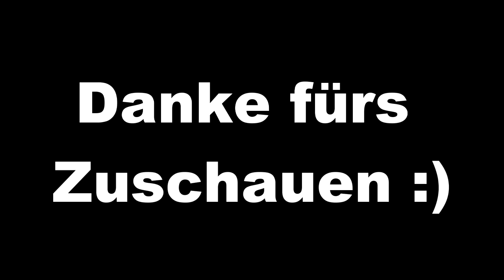🎮 3 Kill Runde auf NukeTown - Minecraft QSG #002 🎮 [HD] [60FPS]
Viel Spaß mit dieser freshen Runde QSG 🎮

👍 Lass doch bitte eine Bewertung und Verbesserungsvorschläge da 👎

► Aufgenommen mit NVIDIA ShadowPlay

► Geschnitten mit Sony Vegas Pro 13

► Gezockt auf dem Acer Aspire VN7-592G-5503 Black Edition

💻-Specifications

► CPU: AMD FX (4x 4,4 GHz)

► GPU: NVIDIA GeForce GTX 960

► Name: -